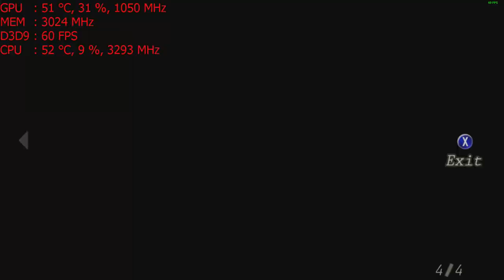Resident Evil 4 on the Nvidia GT 1030 graphics card: PC 1080p, Intel i5 2400